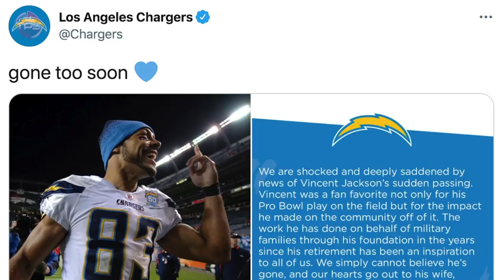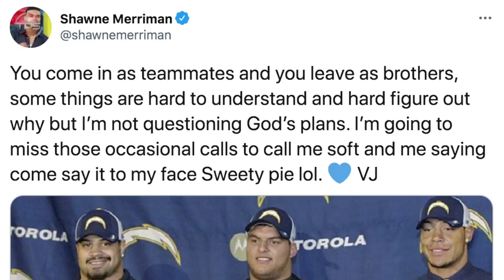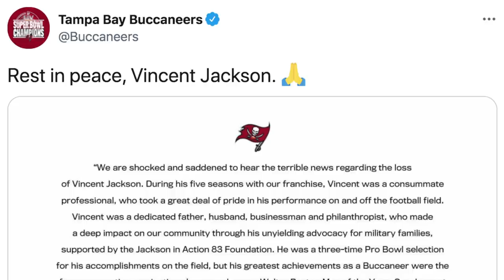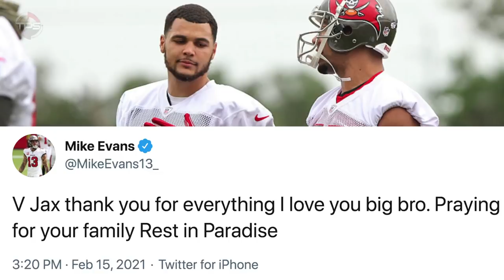The REAL Story Behind Vincent Jackson’s Untimely Death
Today we present, The REAL Story Behind Vincent Jackson: The Former NFL WR Who Died Way Too Soon... RIP!

Host: Anthony Bruno
Editor: Kyle McCormick
Writer: Anthony Bruno